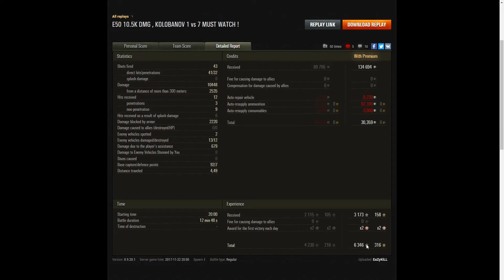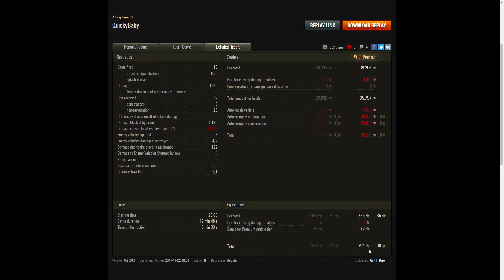E50 Kolobanov - T-44 and 112 Deliberately Throwing The Game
This replay is from 22 November 2017 on Steppes. It is controversial as the E50 won a Kolobanov Medal, but some of the opposite team deliberately decapped and then allowed themselves to be killed to gift a Kolobanov win to the E50.

The e50 would have lost by cap as he did not return to get a reset, so deliberately decapping to allow the E50 to win was rigging the game against the interests of their teammates.